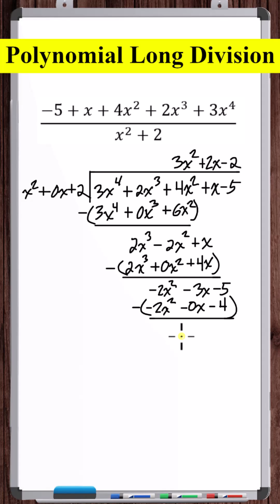Polynomial Long Division | (5+x+4x^2+2x^3+3x^4)/(x^2+2)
In this video, we use polynomial long division to divide two polynomials.